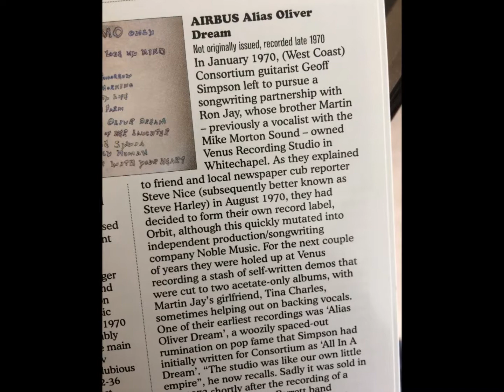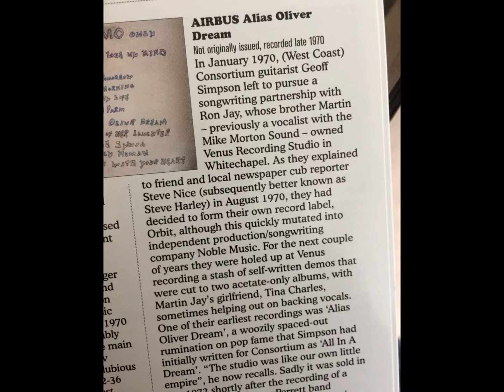Alias Oliver Dream - Airbus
1970s  ...Progressive Pop/Rock